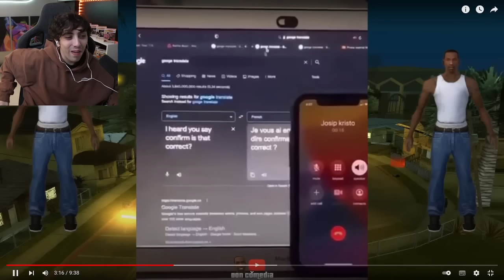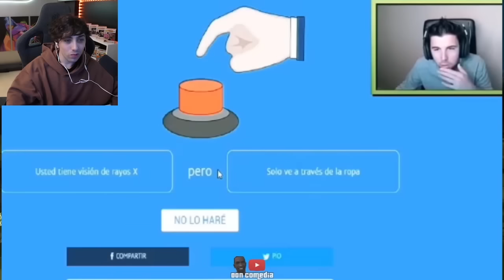por favor no lo hagas